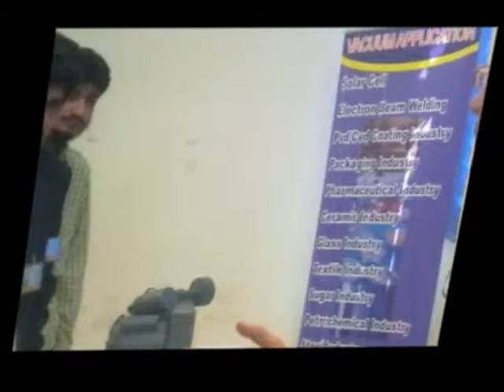Nazim jamia visit to open house